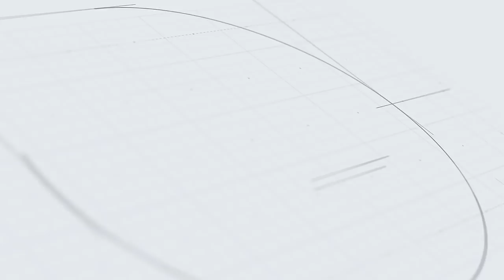22 EPISODE Toilet bathroom and vastu iffects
What is the bad iffects of toilets and bathrooms